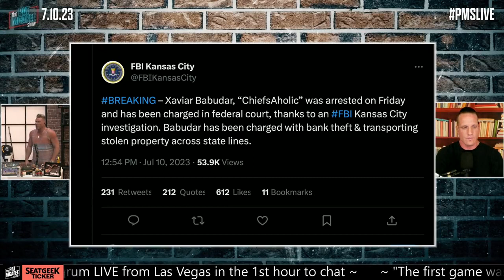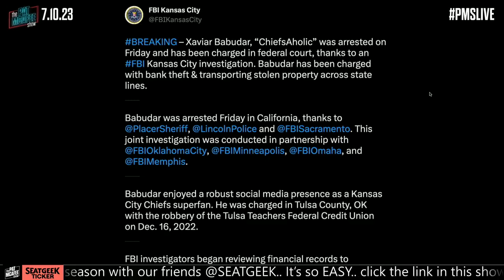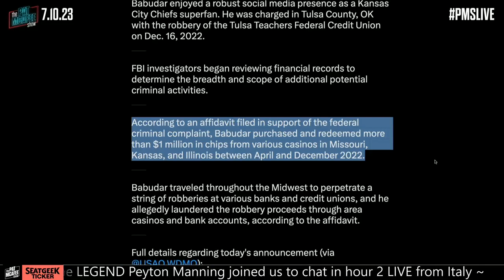Chiefsaholic superfan arrested by FBI in CRAZY string of events